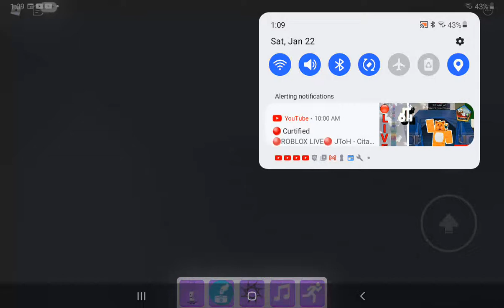how to find all the hard markers p.t.2